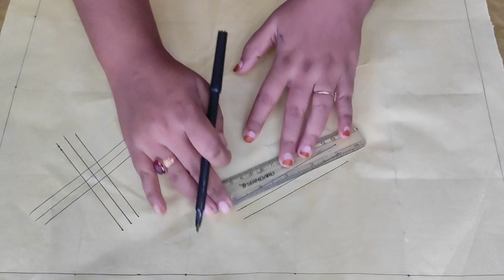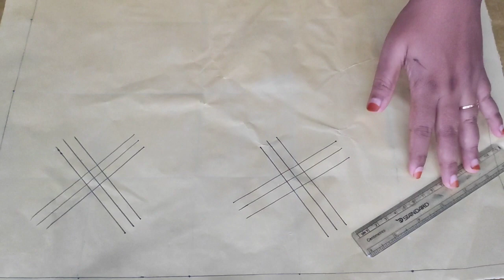বড় নকশী কাথার দারুন একটি ডিজাইন//নকশী কাথা আকার ডিজাইন//nakshi kantha design//nokshi katha.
In this video i will show বড় নকশী কাথার দারুন একটি ডিজাইন//নকশী কাথা আকার ডিজাইন//nakshi kantha design//nokshi katha.